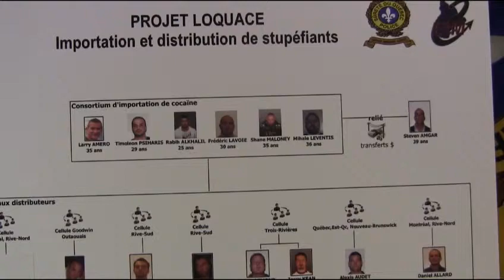Scores of arrests made in drug operation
About one thousand police officers took part in scores of arrests that involved an alleged nationwide drug trafficking ring. Quebec police say the network made an estimated $50 million in only six months.